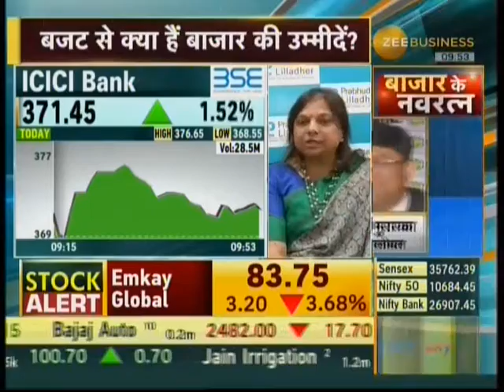Budget Expectation by Amisha Vora on Zee Business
Budget Expectation by Amisha Vora Joint MD Prabhudas Lilladher on Zee Business